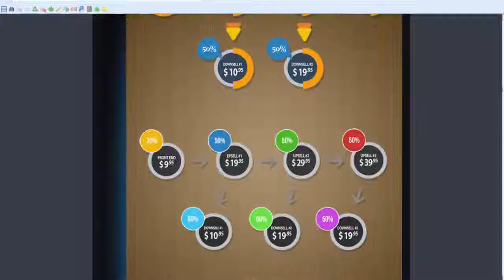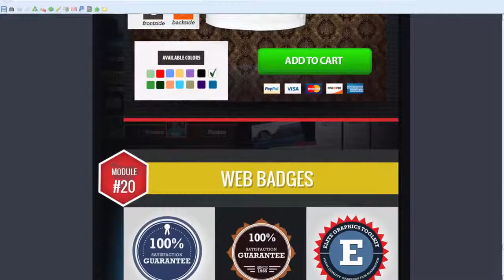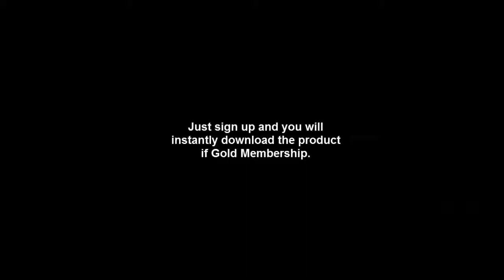Royalty Free Graphic Graphics Tornado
Get Access To Royalty Free Graphic-Graphics Tornado.